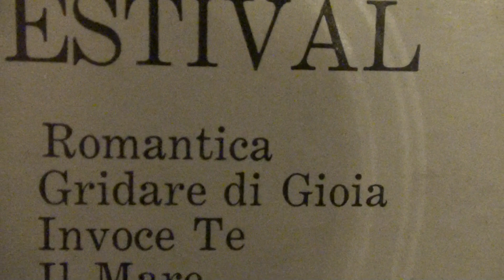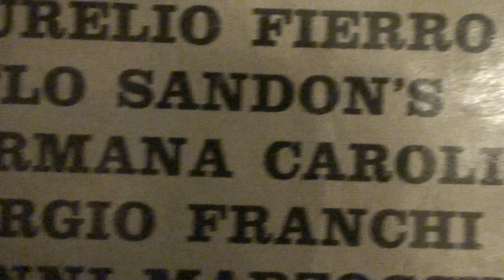GERMANA CAROLI "GRIDARE DI GIOIA"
GERMANA CAROLI IN "GRIDARE DI GIOIA" DA UN LP D'EPOCA  CON LE CANZONI DI SAN REMO DEL 1960.